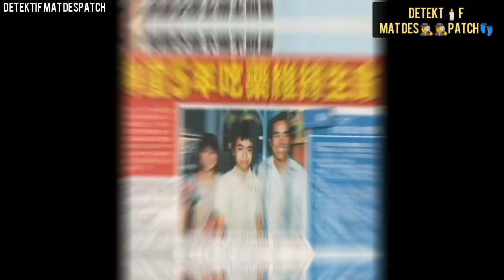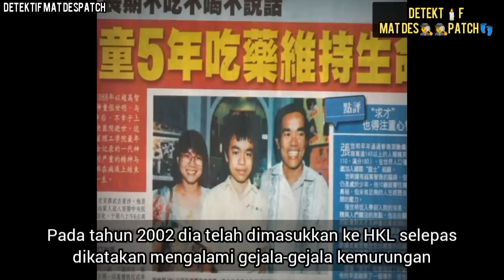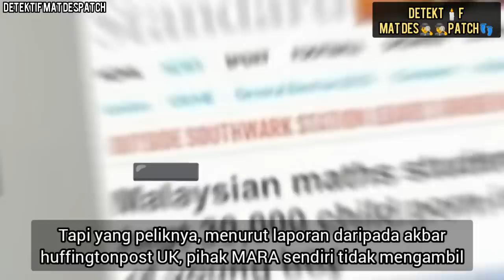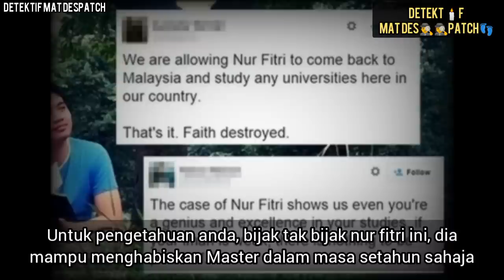"Mati diusia muda" | KISAH 4 BUDAK PALING PINTAR BERAKHIR DENGAN KEKECEWAAN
menjadi pintar adalah impian setiap orang. mendapat keputusan yang cemerlang didalam peperiksaan dan kemudian menyambung pengajian ke universiti terkemuka di dunia. namun tidak semuanya berakhir dengan kegembiraan, ada antara mereka yang akhirnya menamatkan riwayat hidup mereka sendiri kerana mengalami tekanan hidup yang melampau...